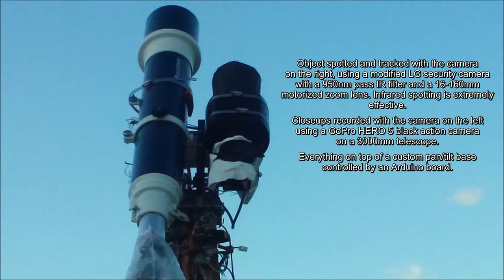Visual references: Dragonfly 12/15/17 3:32pm EST.